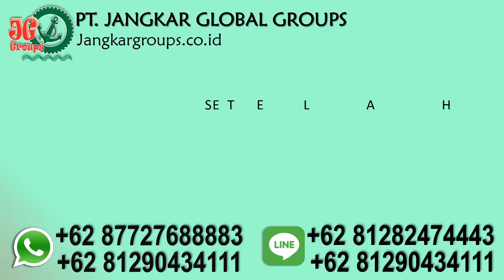mix marriage Indonesia spain